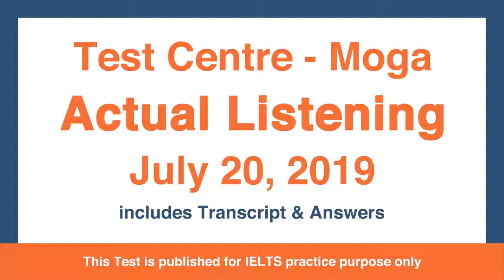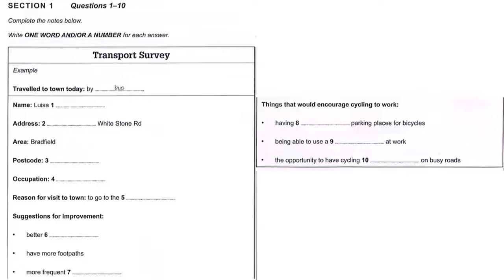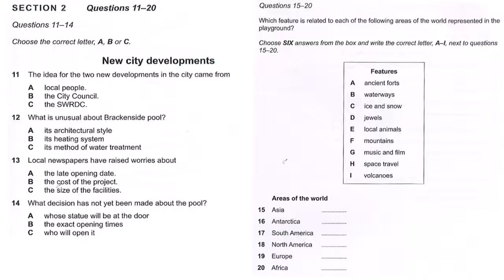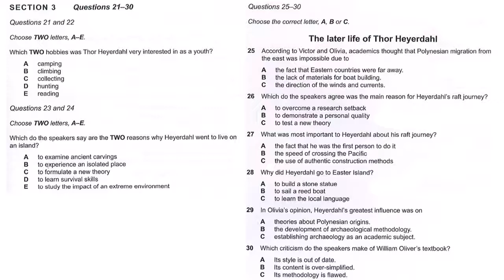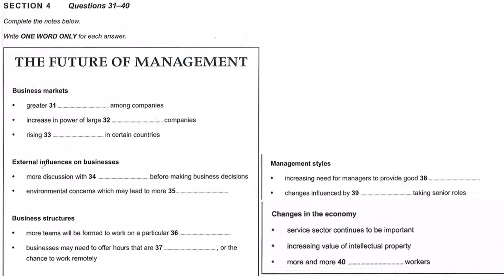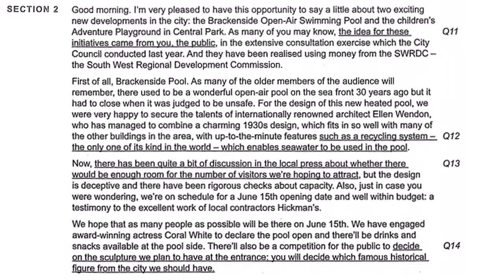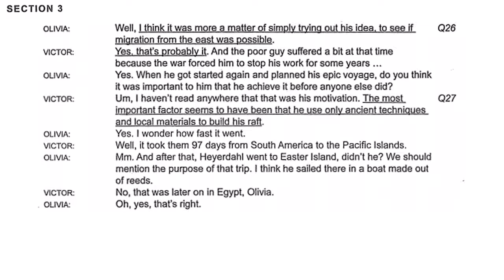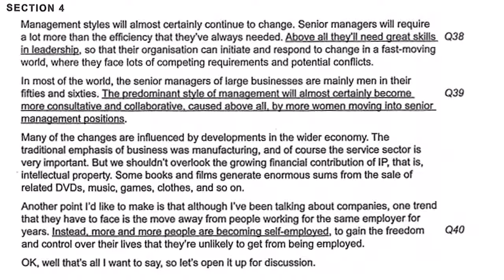IELTS Listening Test 2019 with Answers - July 20, 2019 - Moga - Actual Test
IELTS Advantage Listening
Test Centre Moga - July 20, 2019
Actual Listening Test